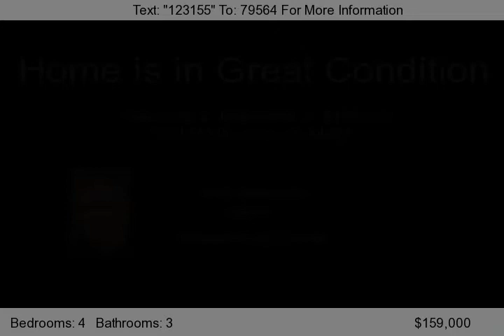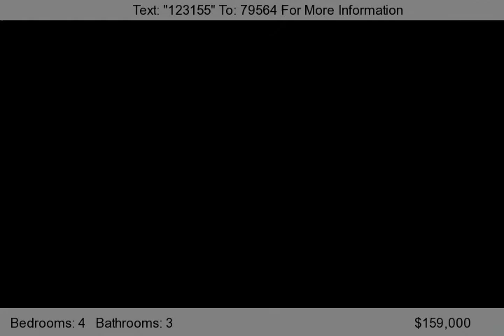29 N 340 W, Orem, UT 84057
Listing price is $159,000 but all reasonable offers will be reviewed. Fully finished, 3 tone paint, Granite counter tops, home is close to everything.     Also Don't forget to ask me about investment properties for 10% down with no Mortgage Insurance Buyers please contact Travis Agents please Contact Brady See this great home today!!  We have this and many other homes...